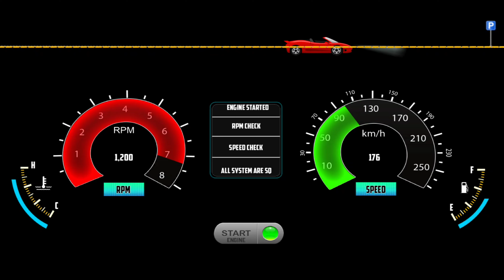Truck Simulator Vietnam - Truck Driving 3D Cargo Simulator - Truck Game Android Gameplay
Hello! 🙋‍♂️ In This Video, I am Playing Truck Simulator Vietnam Mobile 2023 (Truck Simulator Vietnam - Truck Driving 3D Cargo Simulator - Truck Game Android Gameplay) is a simulation game that gives you an opportunity to drive a powerful truck in many different places. You can drive in the Village, on a highway, in the city and so on. The Truck Simulator Vietnam Gameplay 2022 Game gives you an opportunity to drive a truck from a first-person perspective. It is really fun to play the game, especially if you are interested in driving.

Here are some of the top features of Truck Simulator Vietnam:

- 4WD 4-wheel drive model is used in case the vehicle is bogged down
- 2 modes gear lever: manual and automatic
- No ads
- Achievement Board